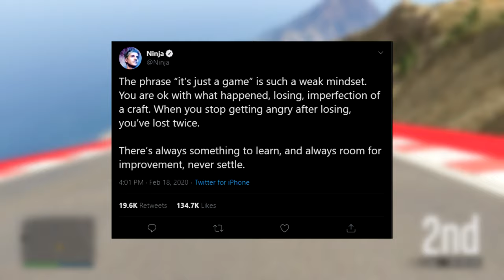Ninja is Delusional...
Ninja needs to stop tweeting man.